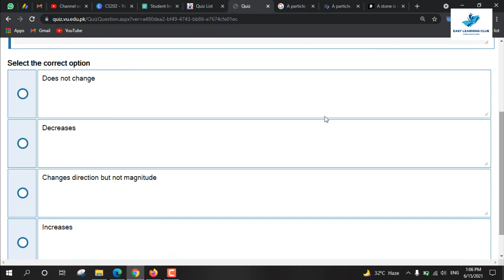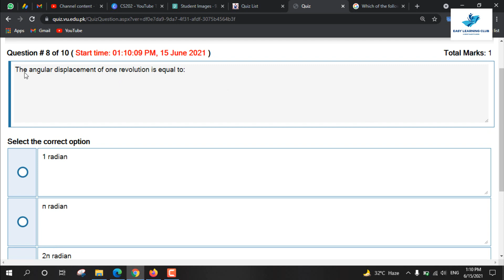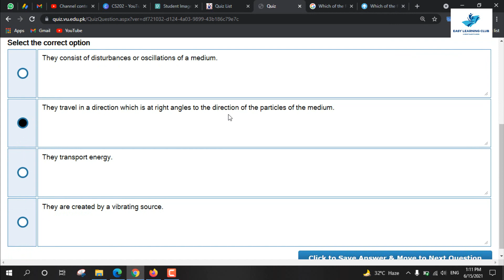PHY101 Quiz 2 Solution 2021